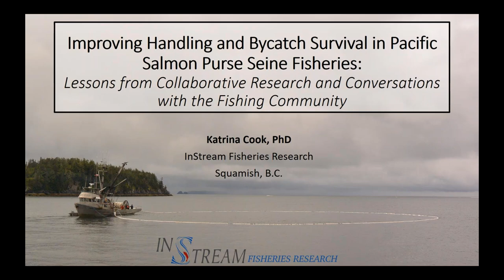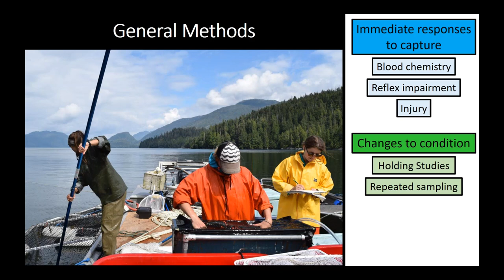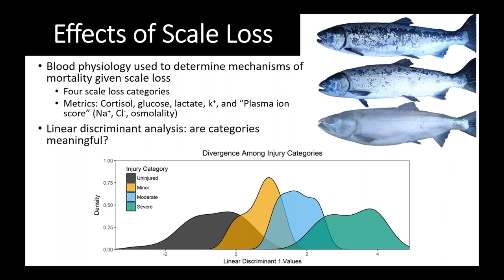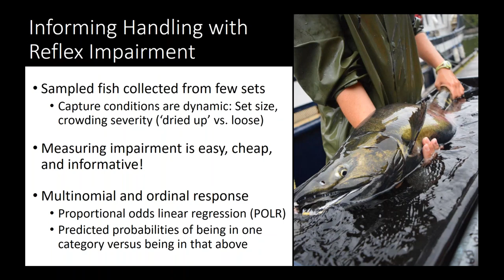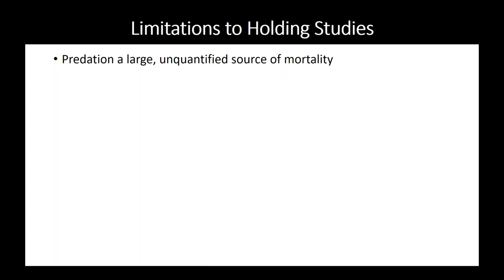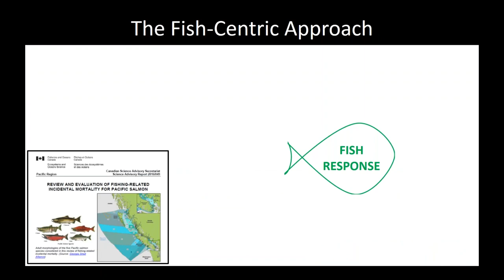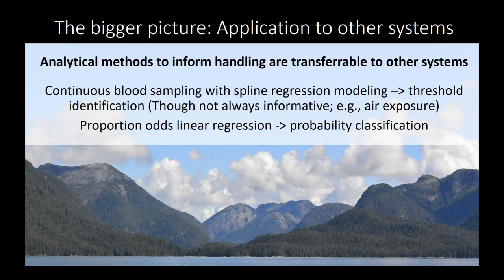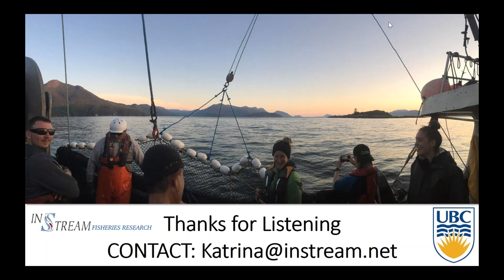IPHC Seminar Series 19-02 Improving Handling & Survival of Bycatch P. Salmon Purse Seine Fisheries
Katrina Cook, InStream Fisheries Research
Abstract - Research with commercial fisheries is complex, dynamic, and often difficult. However, with many fishery management decisions being made despite data deficiency, there is clearly a need for rigorous science that can effectively provide recommendations to management. We conducted several years of field research with the Pacific salmon purse seine fishery of British Columbia, a fishery that discards non-target species as a conservation measure. Within this model system, studies with various species of Pacific salmon merged marine holding studies, telemetry, physiological sampling, and semi-quantitative assessments of individual conditions (e.g., injury and reflex impairment). We aimed to quantify post-release mortality among species of conservation concern, evaluate predictors of mortality, and identify how various components of capture influence the condition of released fish. Results have been applied to the development of guidelines and best handling practices for non-target salmon species. To ensure relevancy of recommendations and assess willingness to potentially adopt new protocols, interview-based research with the fleet was also conducted. In this talk I will summarize this research, and conclude with an overview of how the approach could be applied to other fisheries.